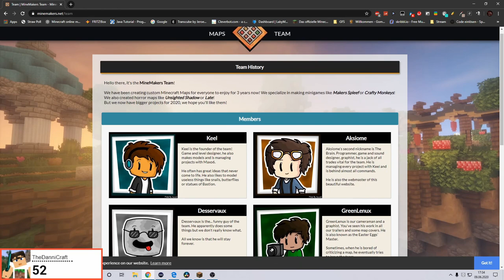Ich FALLE!!!!!!!!!! | HorrorMap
╠═►Über mich:
║  Ich bin TheDanniCraft und mache Youtube
║  aus Spaß!
║ Ich mache Gameplay über Spiele, die mir
║  gefallen.
║🎞 Videobeschreibung 🎞
🎮Über das Video
Part 5 von der Minecraft Horror-Map!!!

⚡Spotlight
51 Views - Mar 29, 2024